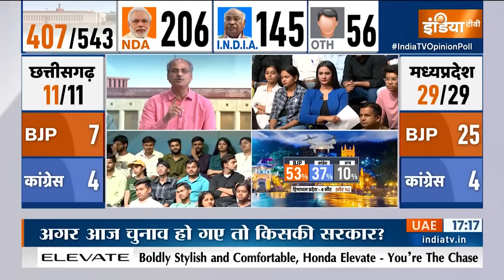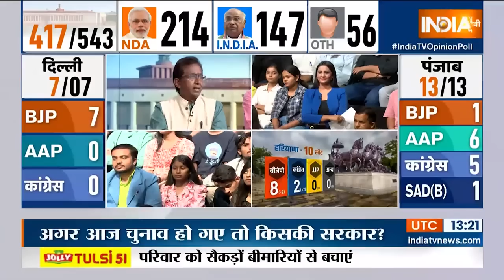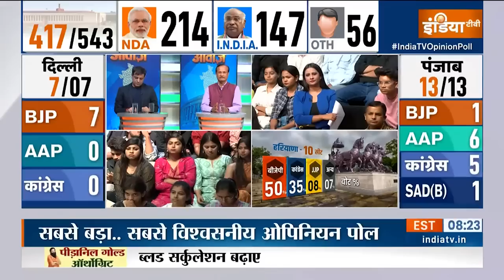Opinion Poll 2024: Haryana में BJP के खाते में कितनी सीटें आ सकती हैं ? | Manohar Lal Khattar